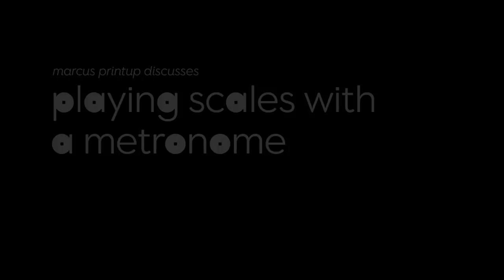Marcus Printup Discusses Playing Scales with a Metronome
Practicing scales in all 12 keys is a great way to build your technique. To develop your rhythm and sense of swing, Marcus Printup shows you how to practice scales with a metronome.

Marcus Printup - Trumpet
Eric Suquet - Director
Bill Thomas - Director of Photography
Richard Emery - Production Assistant
Seton Hawkins - Producer